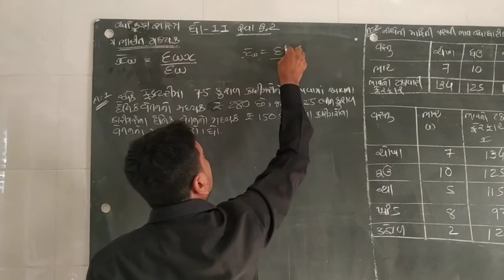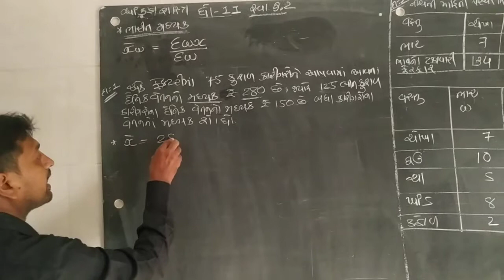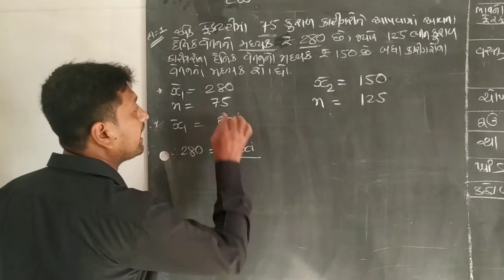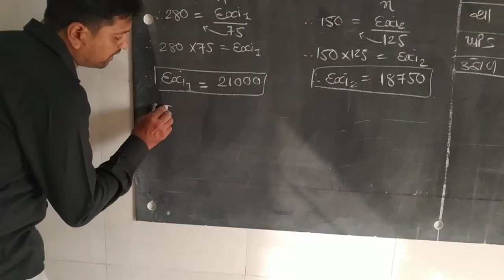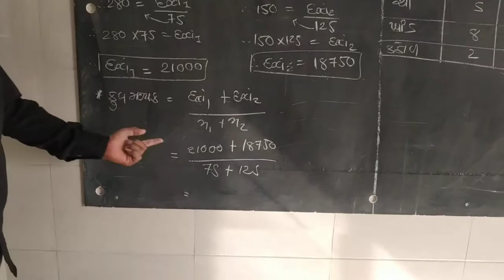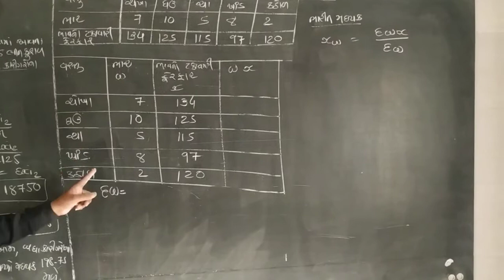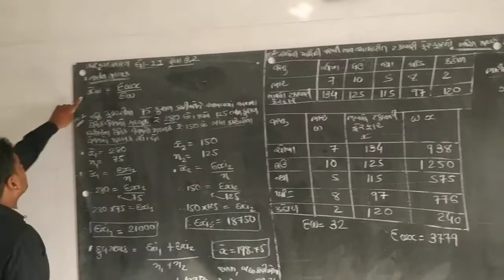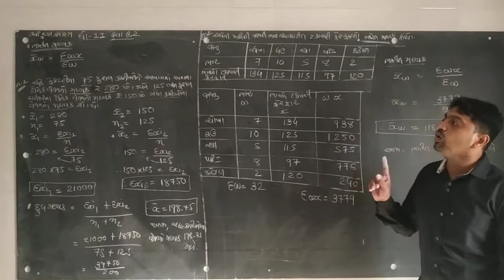State std-11 ch -3/3.2